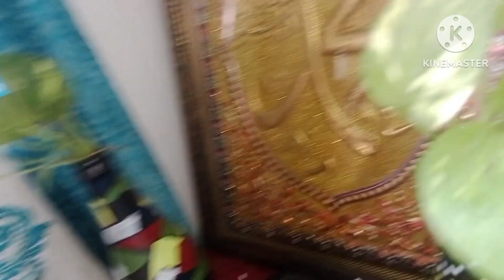July 17, 2024